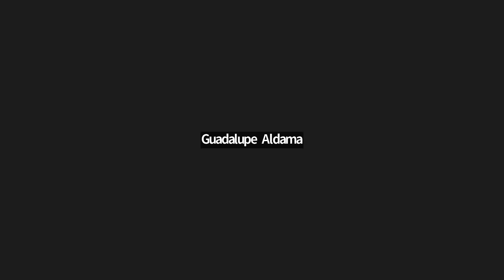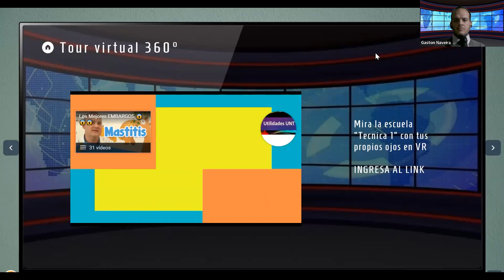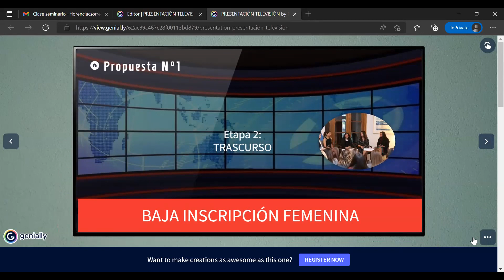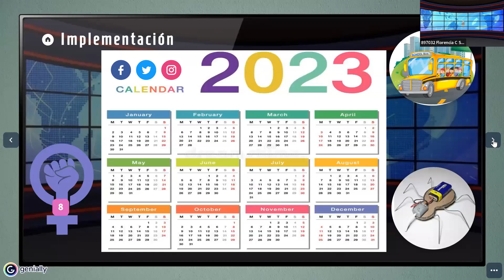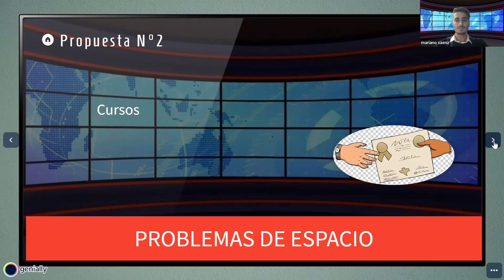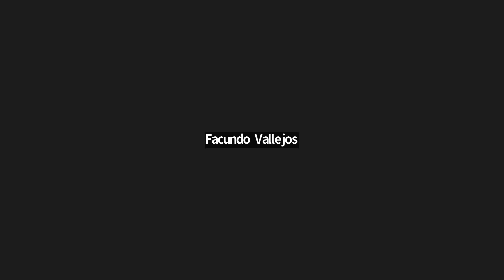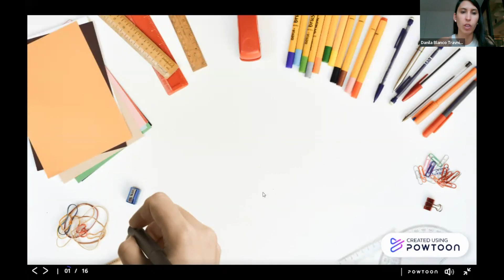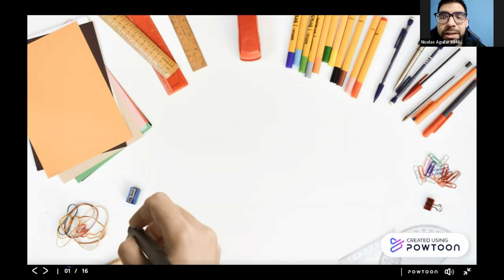Estrategias Disruptivas para la Educaciòn en la Argentina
Estrategia para la Escuela Técnica de Vicente Lopez
Seminario de Integraciòn y Aplicaciòn. Licenciatura en Administraciòn.
Facultad de Ciencias Econòmicas. Universidad de Buenos Aires.
Profesores:
Roberto Serra
Danila Blanco Travnicek
Fabiana Allende
Guadalupe Santos
Equipo 2